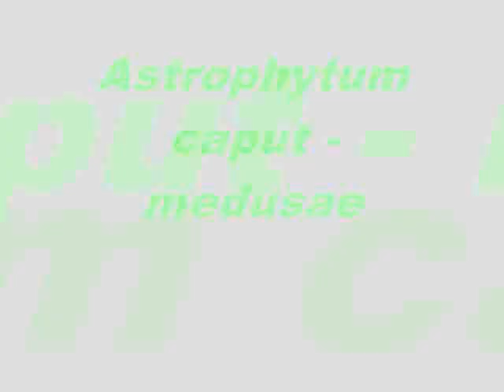Astrophytum caput - medusae